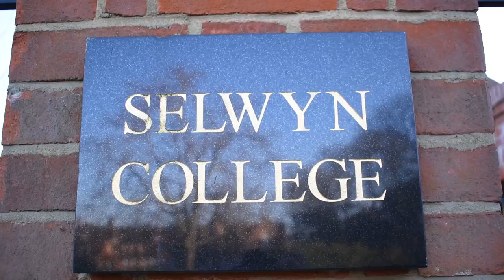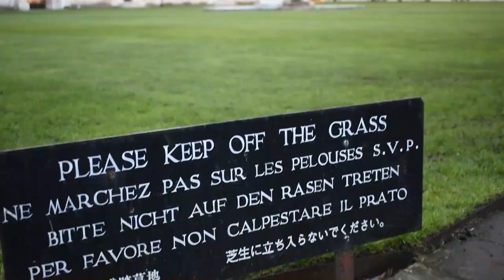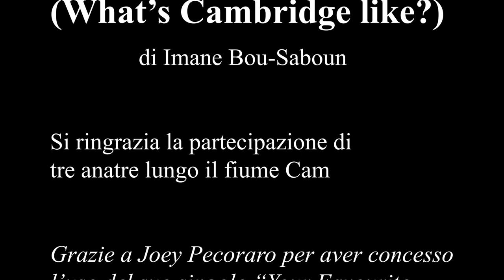Studiare a Cambridge | TRAILER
Com'è essere studenti a Cambridge?

E' un'esperienza sublime, immensa ed ineffabile. Cerco di rispondere a questa domanda mostrandovi parte del mio quotidiano, dandovi un assaggio di ciò che i miei occhi toccano giornalmente, e mi auguro che questo breve trailer della vita affascini anche voi.